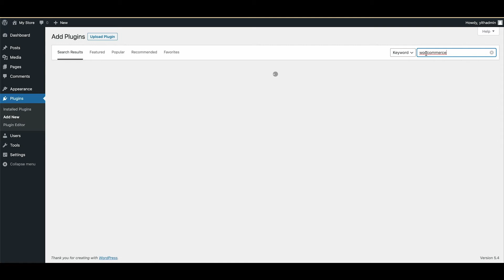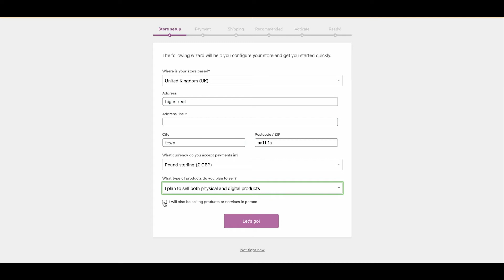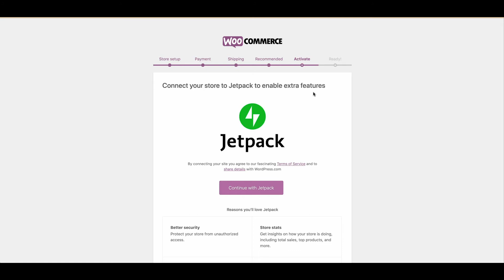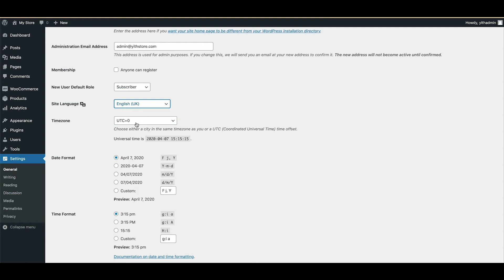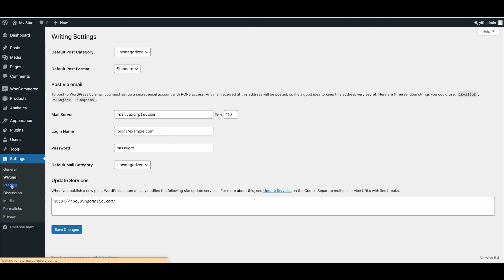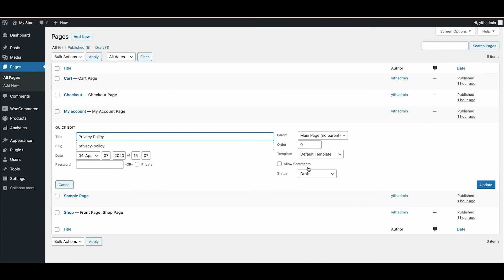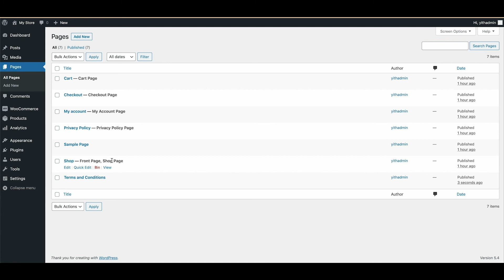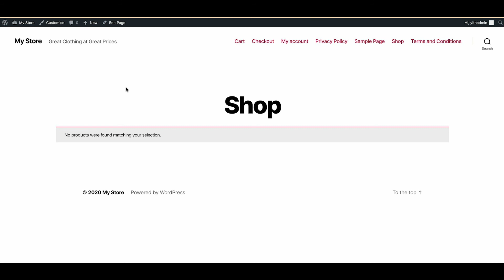The WooCommerce Installation Guide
Ronald from YITH, will take you through the different steps of installing WooCommerce using the plugin directory. Followed by some essential settings for your WordPress installation to get the best out of WooCommerce.